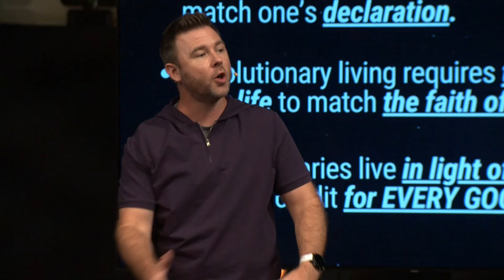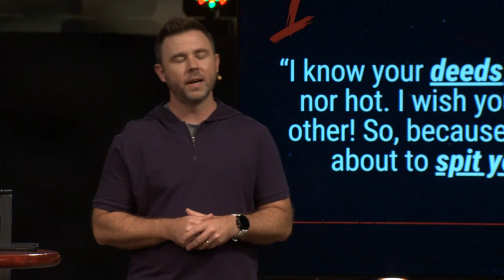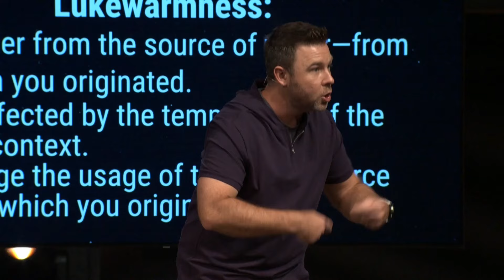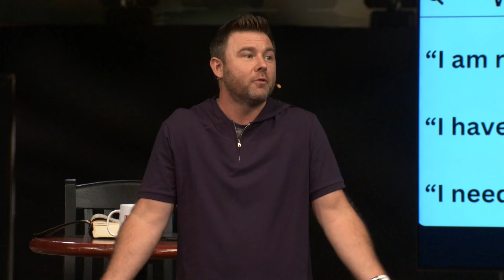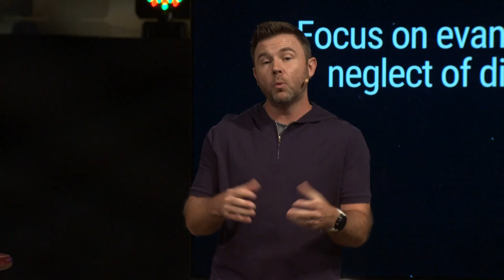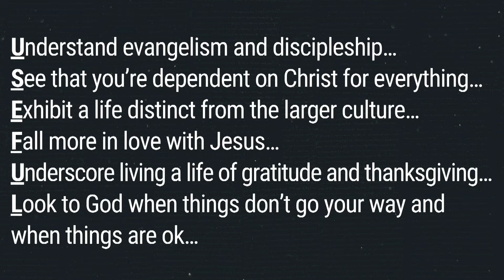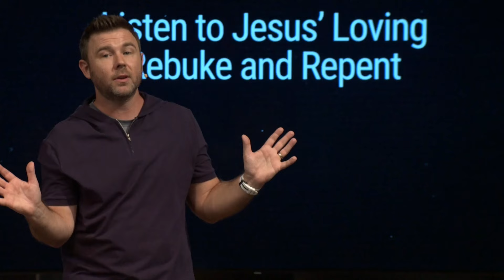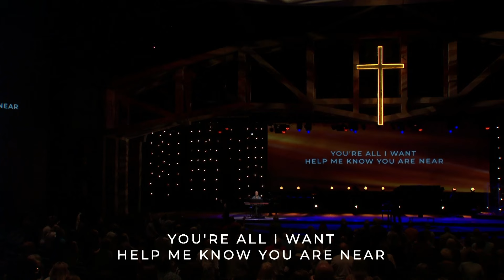Letters to His Church | Week 8 | Josh Laxton (sermon)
Sermon Synopsis:
Revelation 3:14-22
The Church at Laodicea was in a place of spiritual lukewarmness that made Jesus sick because He knew their deeds and that the fruit of their lives did not match their faith. They were good for nothing. Jesus calls us to live useful lives and live in the light of the King, giving Him credit for every good thing. When there’s unity between our deeds/fruit and our declaration/faith, we become useful to the King in advancing His Kingdom!